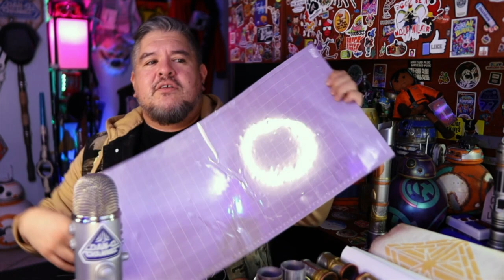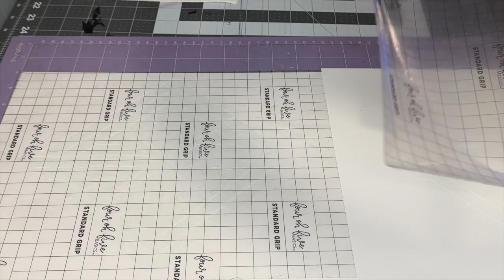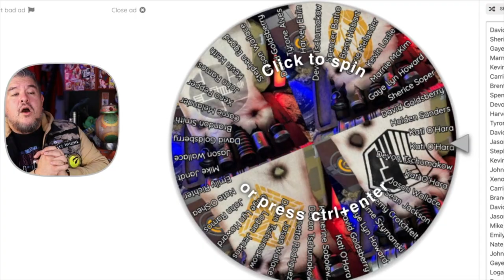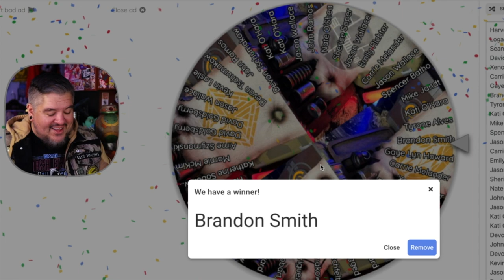Savi's Lightsaber Giveaway and Weathered Banner tutorial!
In today's video I'm giving away a Savi's Lightsaber from Galaxy's Edge to one of my supporters that bought a Weathered banner of the Savi's Workshop themes seen at Galaxy's Edge. I also teach you how to make those banners.

The Dan-O Channel
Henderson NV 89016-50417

Linktr.ee/Dan_O

Get a free 30-day trial on Audible and get FREE Star Wars Books